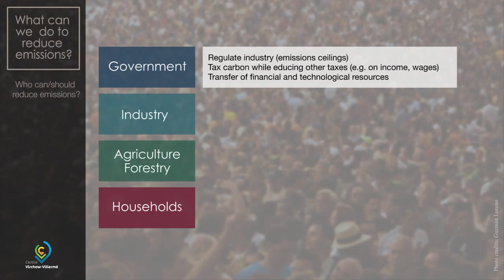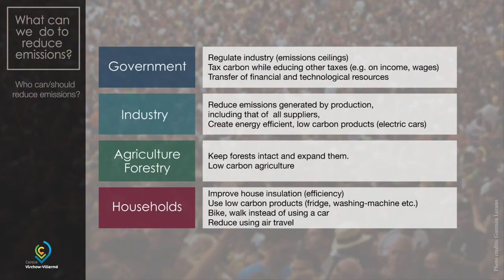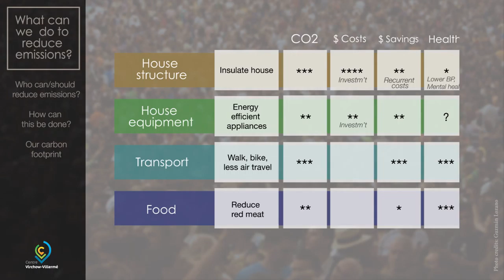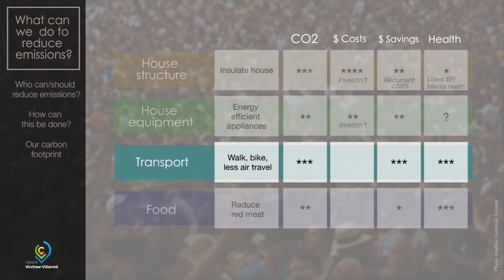What can we do to reduce emissions?